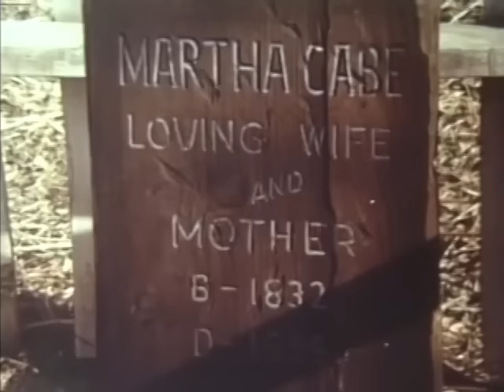The New Daughters of Joshua Cabe HD (1976)|Free Comedy Movies|Movies Romance|Hollywood English Movie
Synopsis:
Three young women who posed as the daughters of an elderly homesteader find out that he has been falsely accused of murder, convicted, and sentenced to hang. They hatch a plot to smuggle him out of prison.
Stars: John McIntire, Jack Elam, Jeanette Nolan